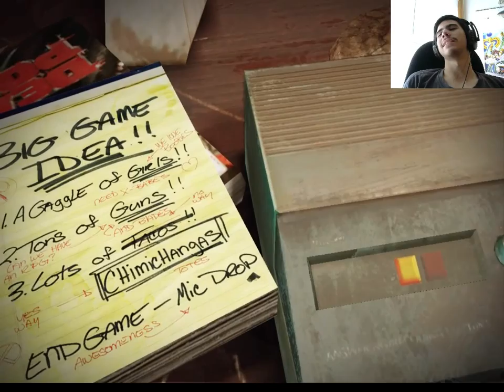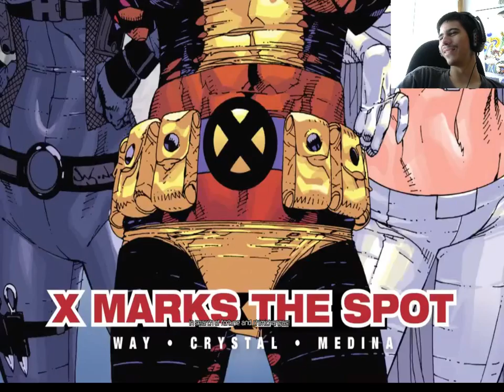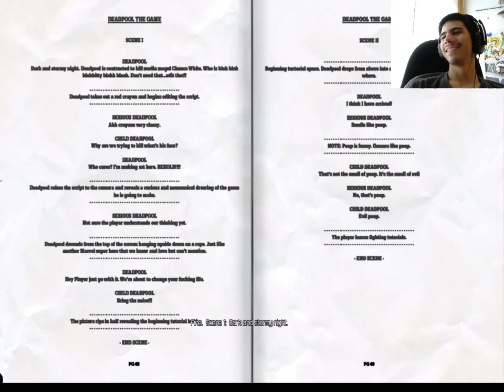PLAYIN WITH MY JUNK | Deadpool - Part 1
I have finally started to begin my deadpool let's play. This will probably be one of my most favorite games ill play on my channel. I'd also like to give a shout out to my good friend Z-Zack for helping me make this awesome thumbnail for the deadpool series check out his awesome channel Now if you'll excuse me I need to go play with my junk. lol. ENJOY!